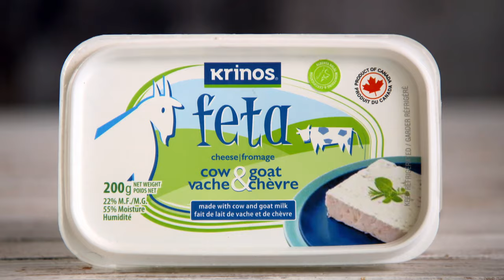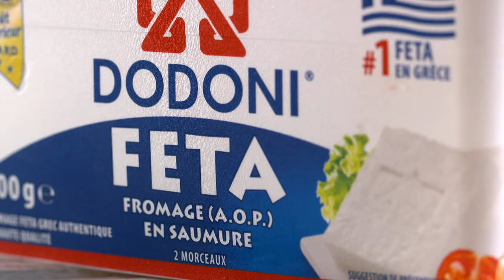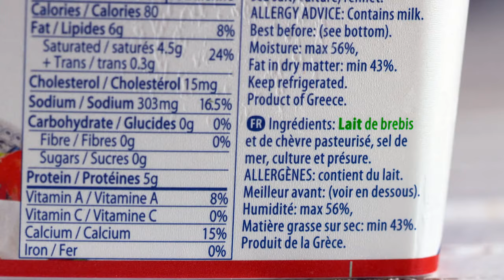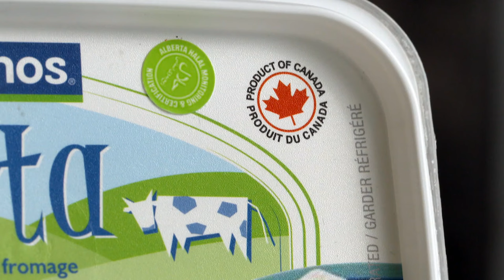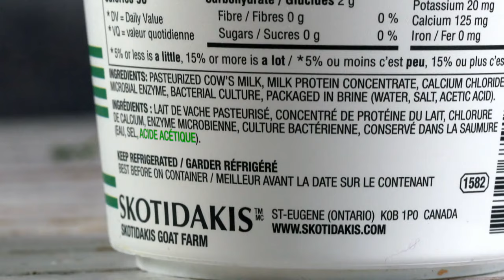Un test de goût de fromages feta | L'épicerie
Les fromages feta sont nombreux en épicerie, qu’ils soient grecs, danois, bulgares ou même canadiens. Entre le fromage feta de Dodoni, de Krinos et de Skotidakis, lequel est le préféré de nos 50 goûteurs et goûteuses?

Animation : Johane Despins et Myriam Fehmiu
Recherche : Alain Roy
Images : Jean-Pierre Gandin, Jérôme Lafon et Pierre-Olivier Massé
Prise de son : Maxime Branchaud et Marc-Antoine Fournier
Montage : Patrick Fry
Réalisation : Isabelle Vallée